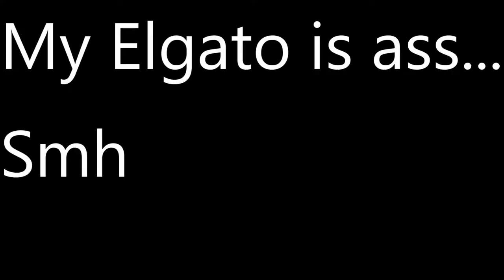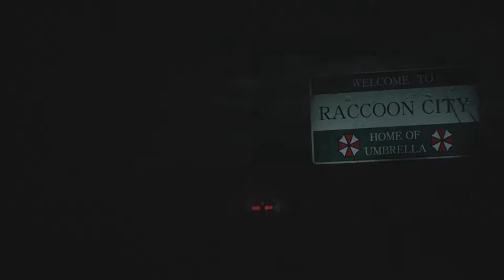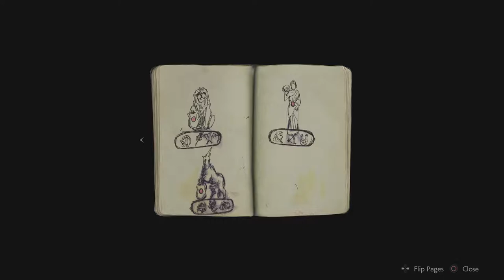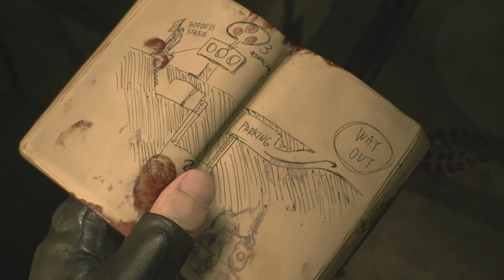The Beginning | Resident Evil 2 Let's Play Walkthrough Part 1